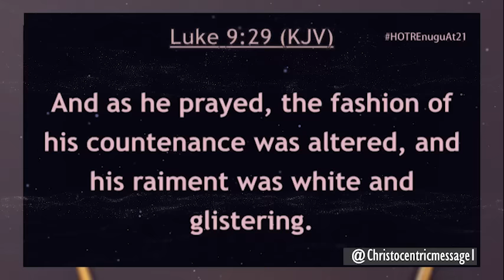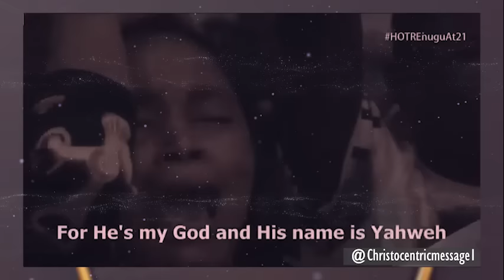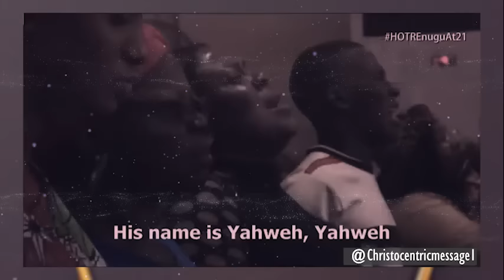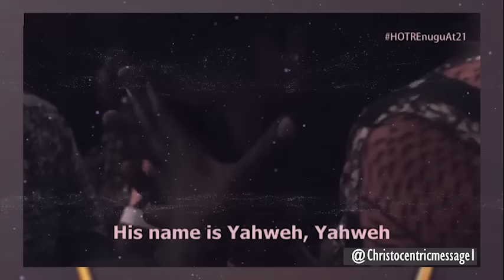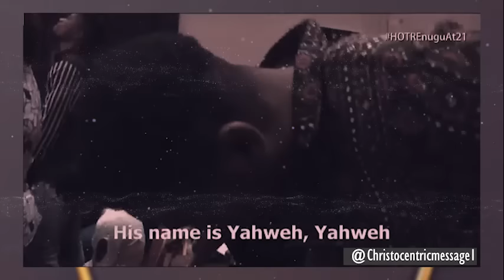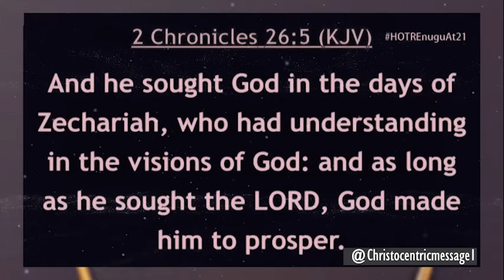OH LORD GIVE ME A SIGN - APOSTLE JOSHUA SELMAN